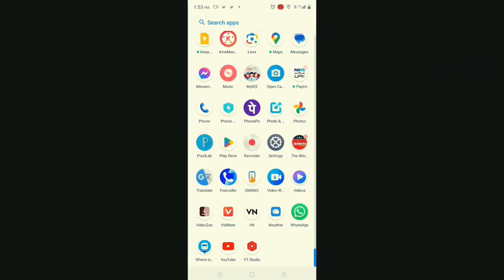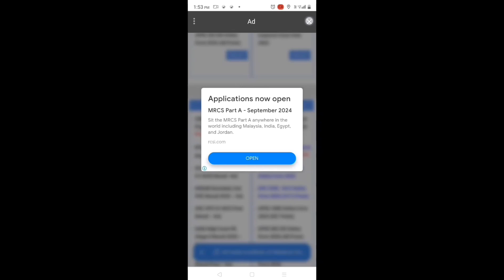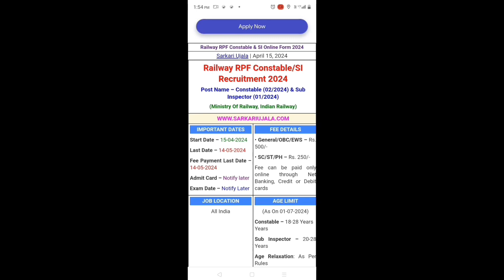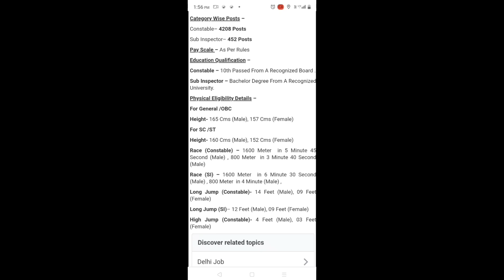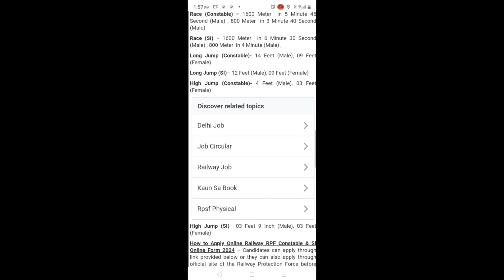RPF online form 2024 , Railway constable and si recruitment 2024 , RPF vacancy 2024